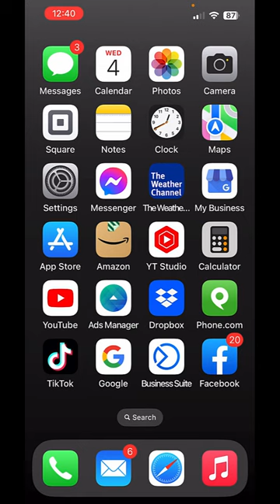THIS Means YOUR iPhone is Being TRACKED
This means your iphone is being tracked if you're not using your microphone.  Check it right now before it's too late.

This iPhone tip is also a built in safety feature on your iPhone.  Apple did this so if your microphone is being used, you can tell.

Many people aren't aware that this orange dot could mean someone is listening to you.  It could be a hacker or an unknown app.

In this video I will show you how to see what is using your microphone and then how to stop it.

➥➥➥ LEARN HOW TO MAKE A PASSIVE INCOME ONLINE ➥➥➥

▶ The Lighting ⇢
▶ The Microphone ⇢